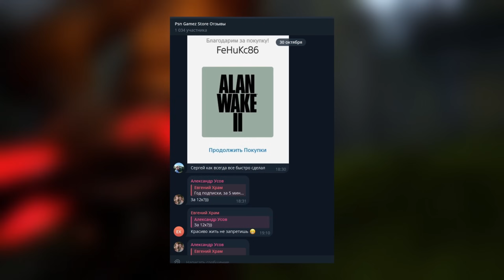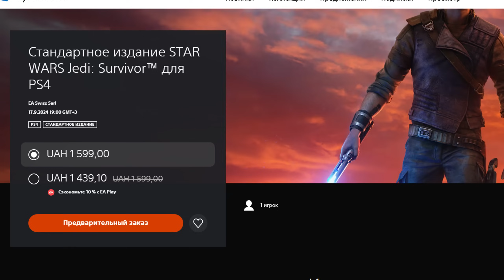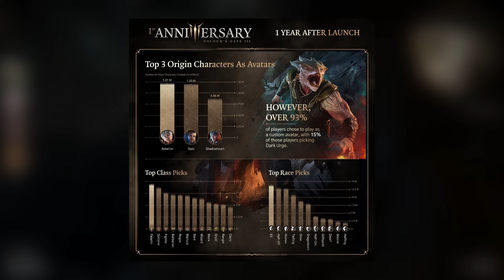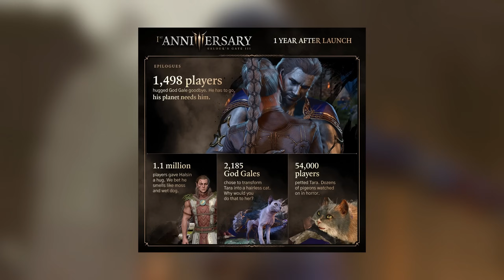PS5 PRO. Wolverine игровой билд. Бесплатный убийца FC25. Покидают PS Plus. Новости PlayStation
Это новостной выпуск игровых консольных новостей PlayStation. Только главные и важные события.

Таймкод:
00:00 - Вступление
00:26 - PS5 стагнация продажи устройств
01:28 - Где купить игры и подписку?
01:56 - Wolverine слили рабочий билд
02:41 - Поспеши, покидают PS Plus Extra
03:14 - Star Wars выпустят на PS4 и XOne
04:04 - Скидка на подписку EA Play
04:39 - Студия Ready at Dawn закрыта!
05:32 - Дата релиза бесплатного "убийцы FIFA" - UFL
06:23 - Первые отзывы о Space Marine 2
07:26 - Bully добавят в GTA+
07:52 - Системные требования GOW Ragnarok
08:30 - Первая годовщина BG3
09:26 - Новый зомби режим Call of Duty и крупная утечка
10:30 - Игровой кино сегмент

PS5 стагнирует. Wolverine слили билд. Бесплатный убийца FC25. Покидают PS Plus. Новости PlayStation. PS5 PRO. Wolverine игровой билд. Бесплатный убийца FC25. Покидают PS Plus. Новости PlayStation